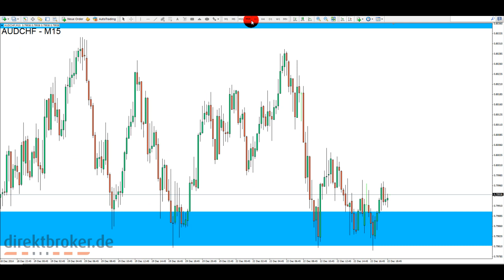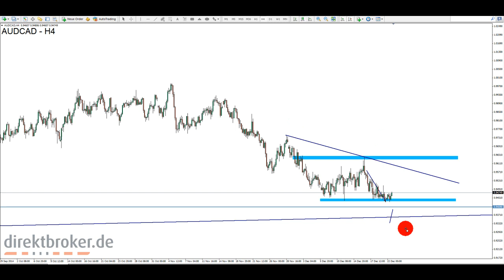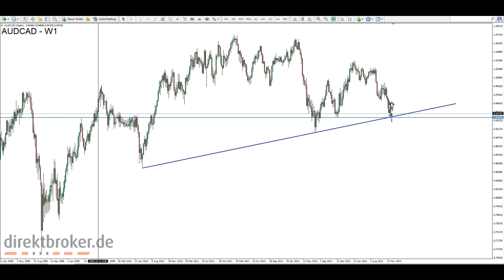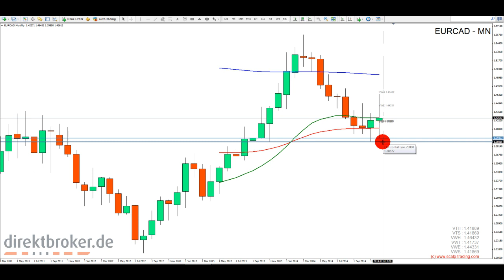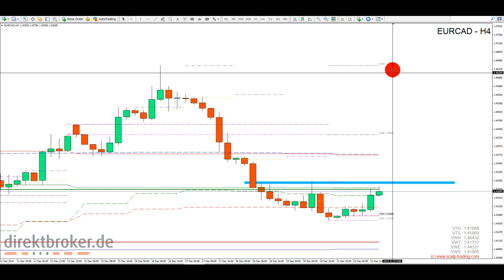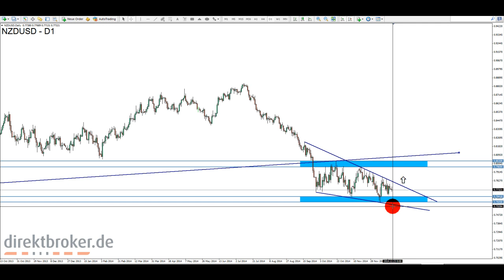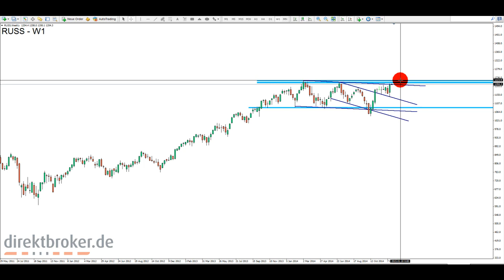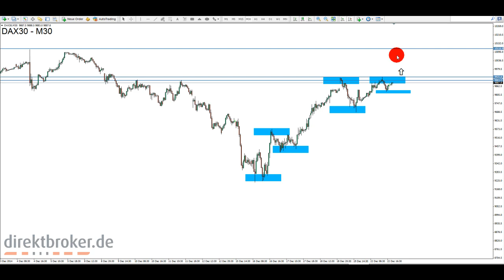FOREX am Abend - Mo, 22.12.2014 [HD]